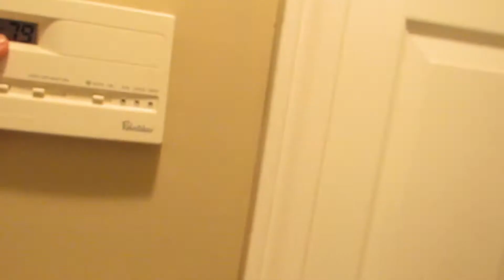And It's Hot As Crap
Trying out some different hairstyles and ranting about bad reviews people leave restaurants.